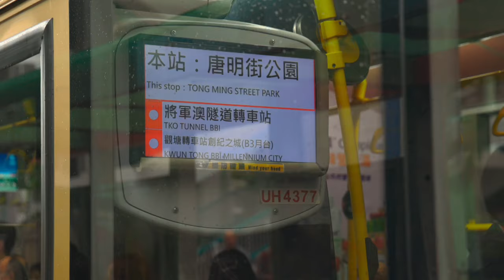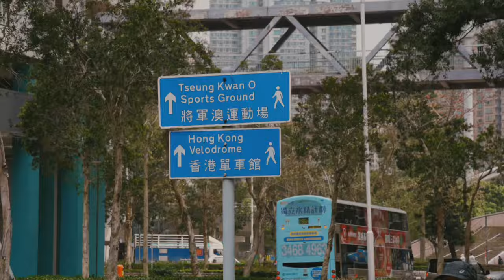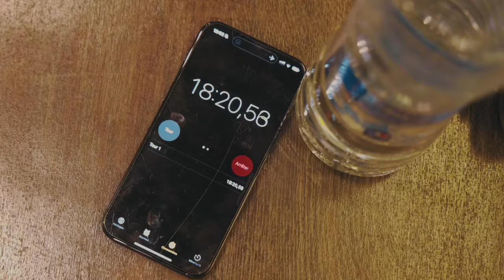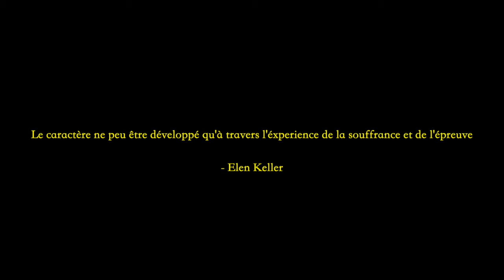JE N'ARRETERAI PAS AVANT D'AVOIR RÉUSSI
J'y ai mis tout mon coeur, tout ce que j'avais... mais ça na pas fonctionné. On m'a dis que c'est sur ce genre de chemin que nous développons nitre résilience, notre caractère et notre sagesse. Je tacherais de ne pas me laisser distraire uniquement par l'objectif final, mais de savourer chaque instant, chaque moment et chaque leçon qui se présente sur mon chemin.

Je retourne au travail.

Marie-Divine ( MrDv )
21 ans ( 30 juillet 2002 )
Franco-ivoirienne
Cycliste au pôle Olympique
CEO @mrdv_events
j'ai un compte food @mrdv_with_food

code " MRDV " sur tout le site Myprotein

Viens aussi me follow sur mes réseaux pour suivre mon quotidien notamment sur Instagram, je vous ai fait des story  "A la une" pour que vous puissiez mieux comprendre ma Life ;)

Vidéo réalisé par Mrdv Events
Vidéo tournée avec un canon EROS R6 couplé à un 24-105mm montée avec FinalCutPro